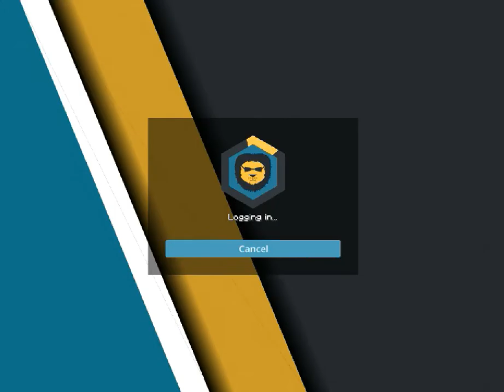DaftCraft Episode 1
sorry for the choppy frame rate i forgot to record it at 60fps. this is a new server like hermitcraft that a few other minecrafters have joined i hope you like it and whatever